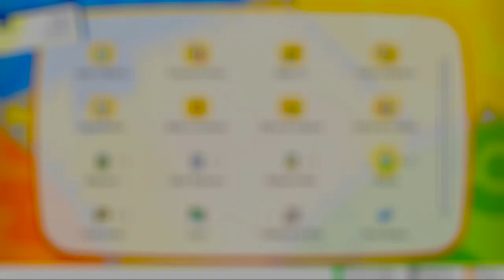POKÉMON LET'S GO PIKACHU FR - ÉPISODE 09 - LA TOUR HANTÉE DE LAVANVILLE !!!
Pokémon Let's Go Pikachu en Français sur Nintendo Switch.

★ MON CODE AMI SWITCH :
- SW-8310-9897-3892